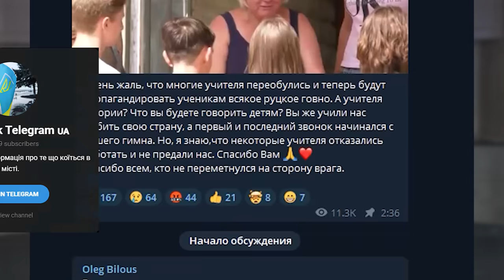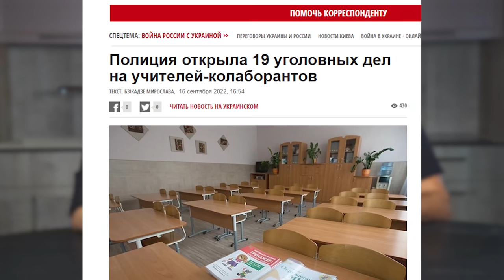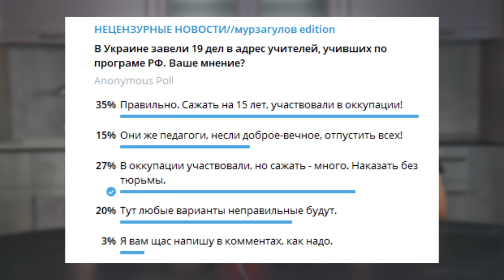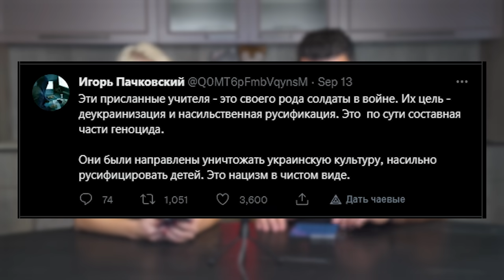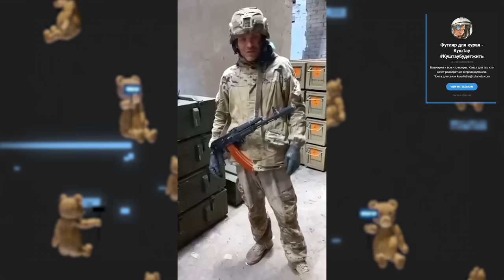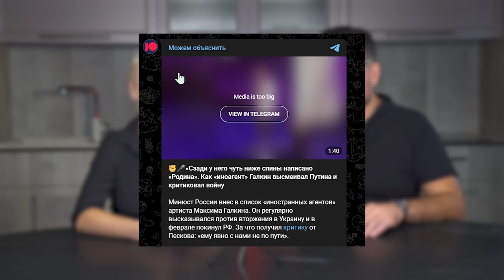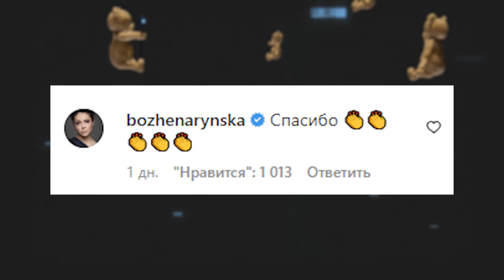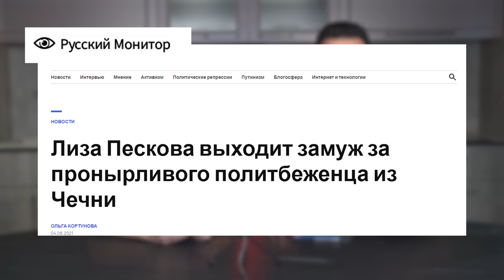19 учителей сядут точно. Пугачева поднимет сомневающихся. Чисто конкретно русский мир.